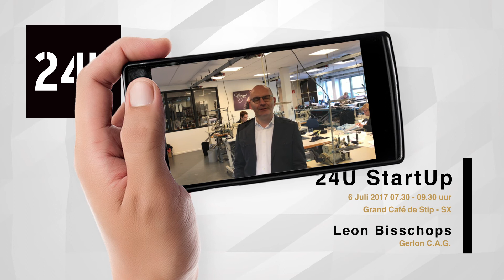24U StartUp Leon Bisschops - donderdag 6 juli